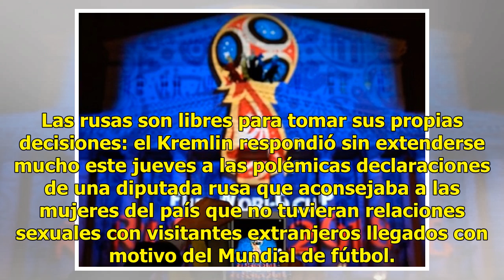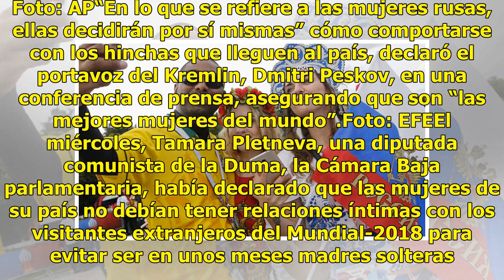Mujeres rusas son libres para relacionarse: Kremlin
Risia.- Tamara Pletneva, una diputada comunista de la Duma, la Cámara Baja parlamentaria, había declarado que las mujeres de su país no debían tener relaciones íntimas con los visitantes extranjeros del Mundial-2018 para evitar ser en unos meses madres solteras. Las rusas son libres para tomar sus p...